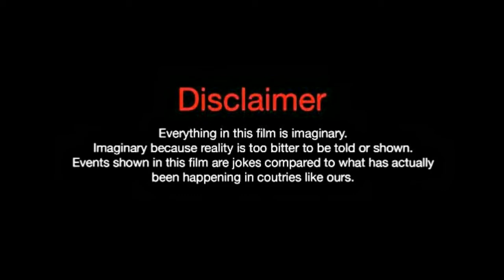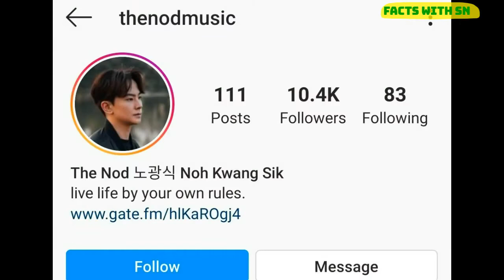Noh Kwang shik,(Forest Drama 2020) Lifestyle,Biography,NetWoth,Hobbies,Girlfriend,Age,FactsWithSN,